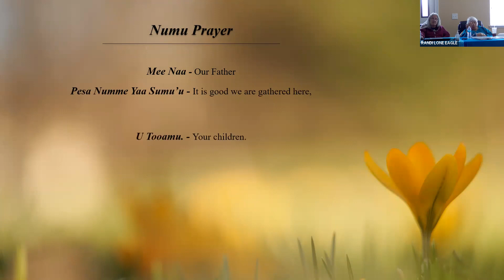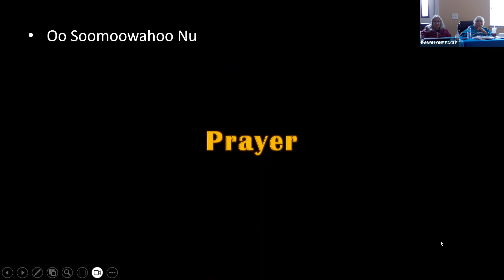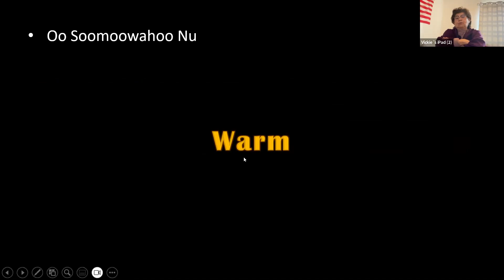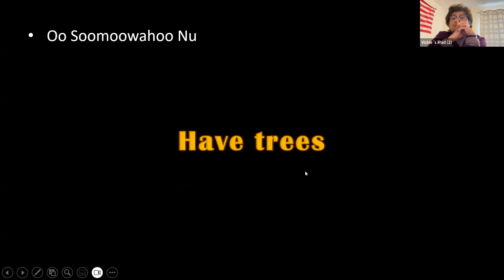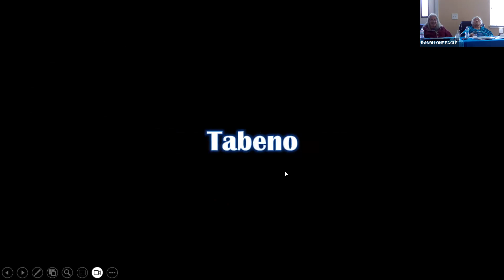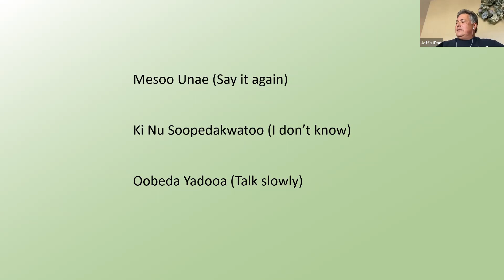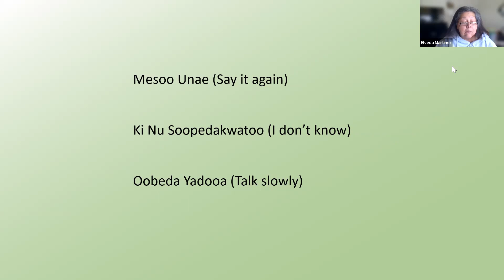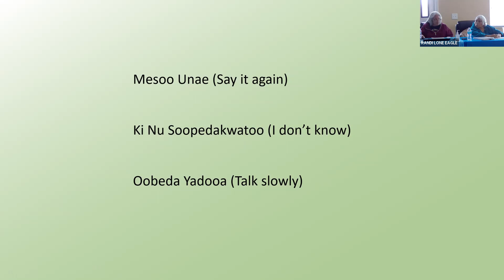April 18, 2023